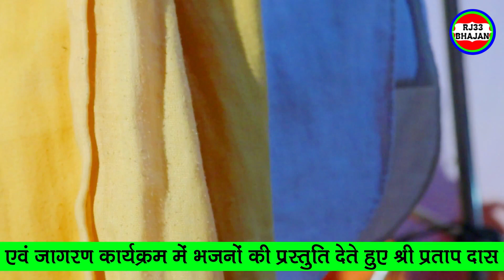प्रताप दास जी महाराज के ग्राम डिकवा में भजन| pratap das ji maharaj।